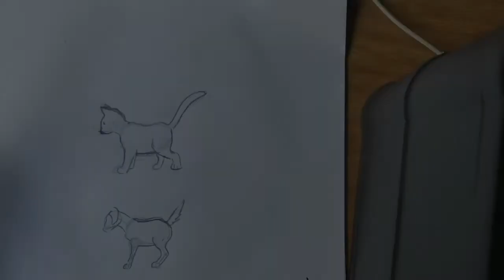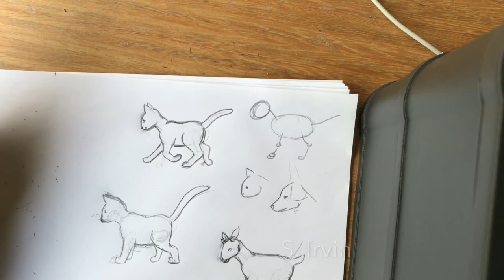Dessin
Quelques astuces pour dessiner des animaux !